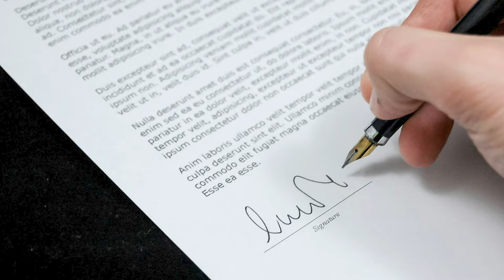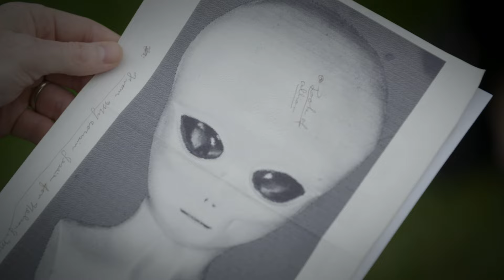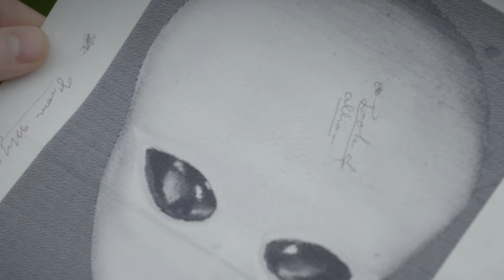Aliens Are Already Among Us Harvard Study Claims | Alien Invasion 2024?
👽🛸 Get ready to question everything you thought you knew! In Aliens Are Already Among Us Harvard Study Claims | Alien Invasion 2024? we dive into groundbreaking research from Harvard that suggests extraterrestrial beings might already be here, hidden in plain sight. Join us as we unravel the mysteries surrounding this cosmic revelation, exploring the evidence and theories behind this mind-bending claim. From alleged sightings to scientific analyses, this video promises to challenge your perception of reality. Are we truly alone, or is something out there walking among us? 👁️👾

Time Codes:
0:00- Intro
0:11- What’s Going On?
1:29- Cryptoterrestrial Beings
2:48- Evidence Throughout History
5:10- Underground Alien
7:45- Aliens Are Already Here